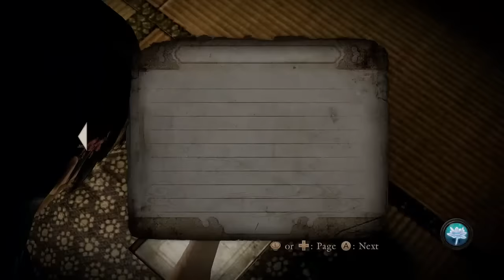Fatal Frame 5: Maiden of Black Water (WiiU) Walkthrough Part 13 (w/ Commentary) Chapter 11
Fatal Frame V: Maiden of Black Water Walkthrough for WiiU